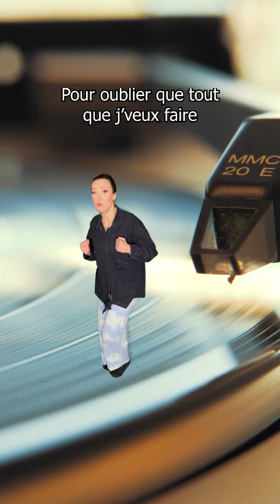Réponse aux Hater, mon CV | Morgan